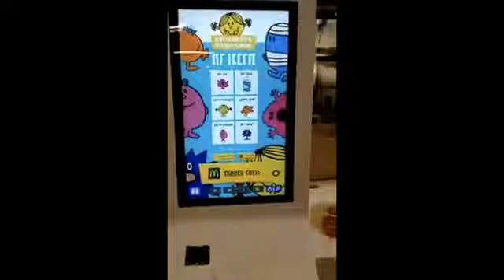The Magic 🧪 pass = beta test MOTB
Revelation 13:16-17

16 And he causeth all, both small and great, rich and poor, free and bond, to receive a mark in their right hand, or in their foreheads:

17 And that no man might buy or sell, save he that had the mark, or the name of the beast, or the number of his name.